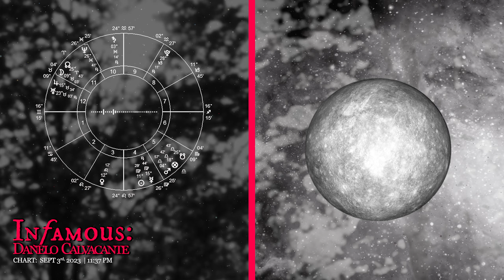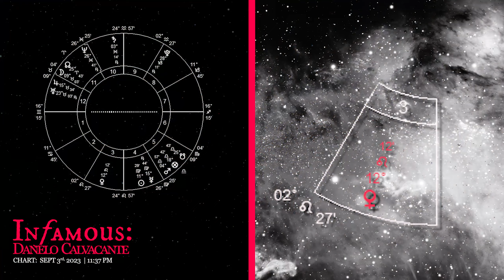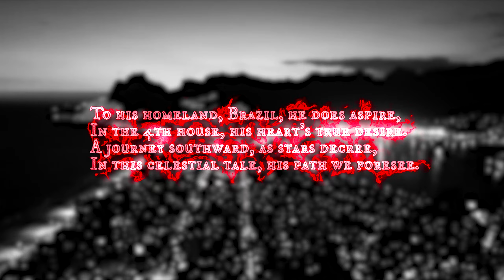Where is Danelo Cavalcante? Part 3 | Astrology Reading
🔍🌟 Where in the world is Danelo Cavalcante? The stars reveal his tendencies in an astrology reading by Lovelxce.

Part 3 in our series of videos. In later parts, we look at the heavenly messages concerning the authorities, his mom's aid towards his capture, and the future.

Chapters:
00:00 Intro
00:12 III. Where is Danelo?

Authorities proclaim their quest so dire,
In search of clues, Danelo’s whereabouts, inquired.

Virgo's realm, Mercury's domain,
An earthy sign, where answers may gain.
Near waters, mud, clay, and the earth,
A creek bed spotted, a place of worth.

Angular house, the 4th does portray,
Local and hidden, where he may stay.
Yet Mercury retrograde, a twist in the tale,
A quick recovery, now slowed and frail.

The Sun, too close, in the 3rd it resides,
Local travels obscured, where he confides.
Through changeable woods, he moves with grace,
Authorities falter, in their chase.

Venus in the 3rd, a whisper of stealth,
Secrecy in travels, a hidden wealth.
Around the prison's walls, he once roamed,
Escape and secrets, in this starry dome.

To his homeland, Brazil, he does aspire,
In the 4th house, his heart's true desire.
A journey southward, as stars decree,
In this celestial tale, his path we foresee.